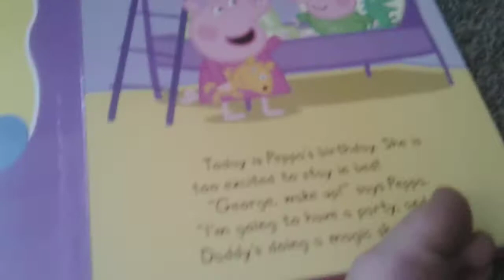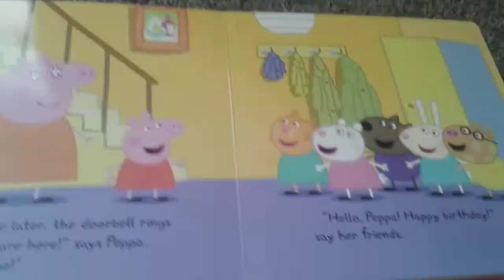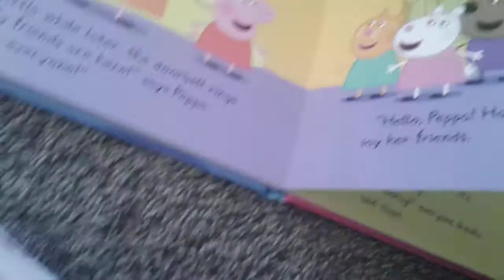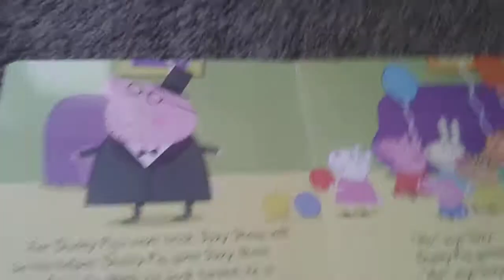Happy Birthday ( Peppa Pig )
Welcome back everyone! In this video I will be reading another Peppa Pig book called Happy Birthday! Happy Birthday is an educational Peppa Pig book for children and toddlers to read! It is such an amazing book! I love the book so much! Do you guys like this book because I do. This book is my favourite Peppa Pig book! If you like this video please give it a big thumbs up! I hope you enjoy this video! Watch the video and enjoy!